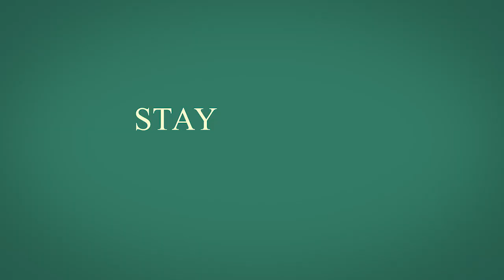Puppy Place — Official Trailer | Apple TV+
All the puppies you want. All the adventures your kids will love. Puppy Place streaming exclusively on Apple TV+

Song: "Shotgun" by George Ezra